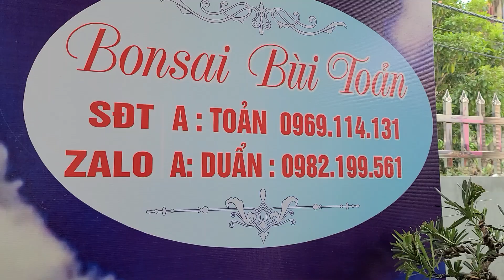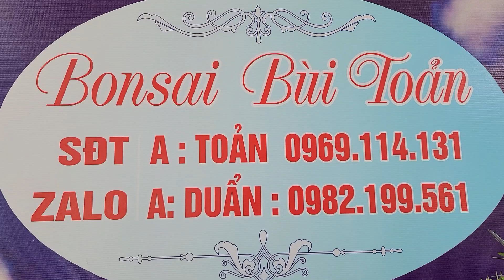SH.5657. Cây Sanh bám Đá Nhất trụ kình thiên đẹp quá trời luôn. Đth liên hệ 0969.114.131.